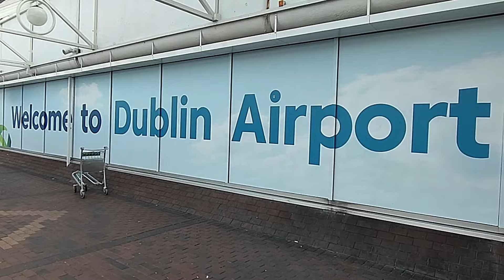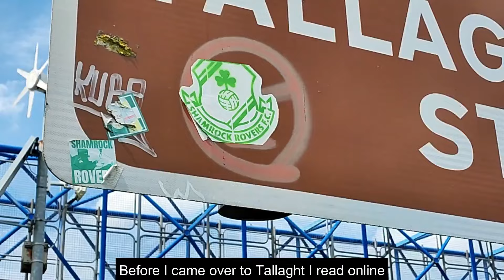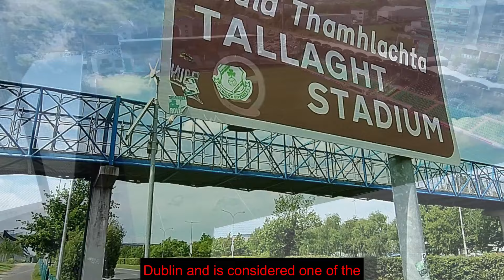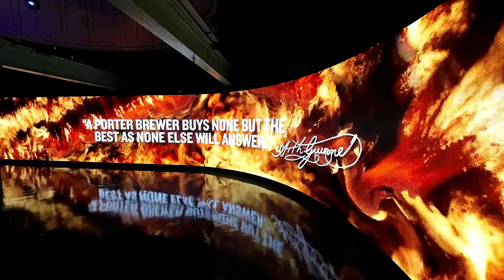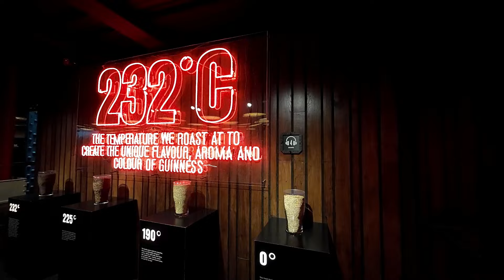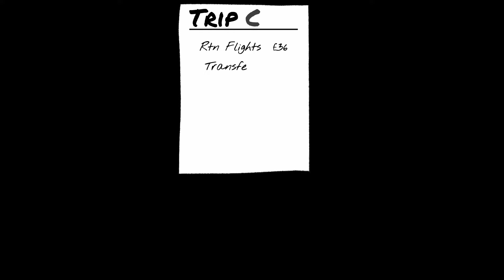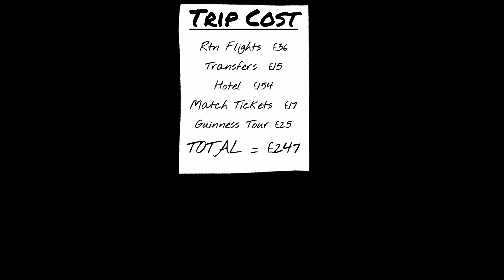The LUAS Derby - Shamrock Rovers vs St Patrick's (10.05.2024) + Guinness Storehouse Tour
Experience the electric atmosphere of the LUAS Derby between Shamrock Rovers and St Patrick's at Tallaght Stadium! Join me as I witness the game, the passionate fans, and the beautiful surroundings.

After which, I take a tour of the Guinness Storehouse whilst in Dublin.

0:00 Intro
0:22 Welcome
2:28 Tallaght
4:56 Match Day
11:34 Guinness Storehouse